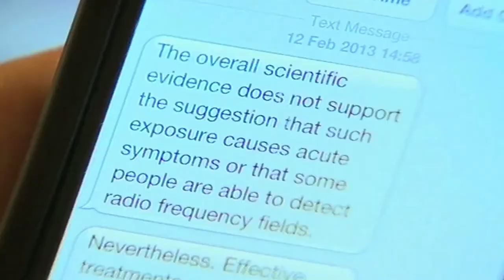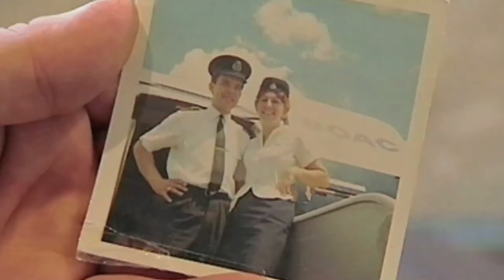Mike Powell TV Demo March 2014